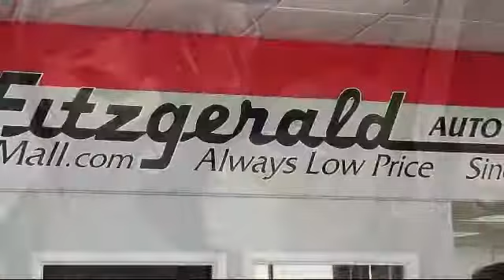2019 Toyota Sienna Wagon / Minivan Xle Fwd 8-passenger (natl) Gaithersburg Germantown Clarksburg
2019 Toyota Sienna Wagon / Minivan Xle Fwd 8-passenger (natl) Stock Number: DR03541 Vin:5TDYZ3DC5KS003541.